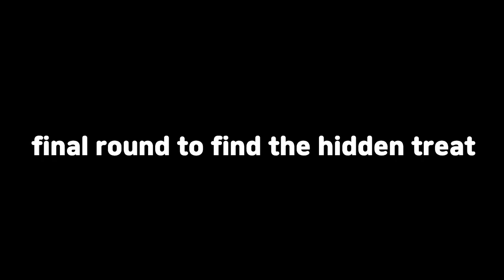Do You Love Me Or Sweet Potato More?